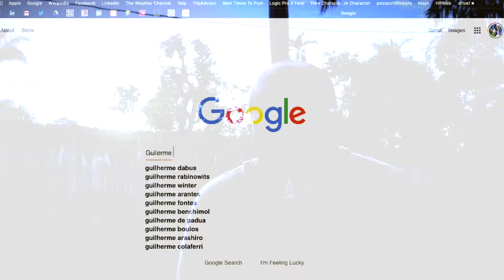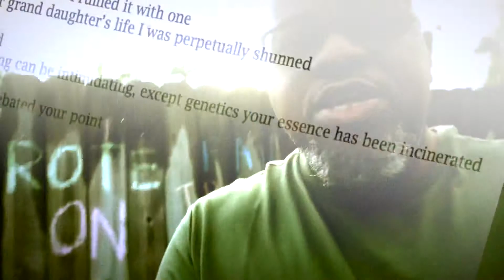Empty -Full Video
Breezevahflowin prod by 5th Seal